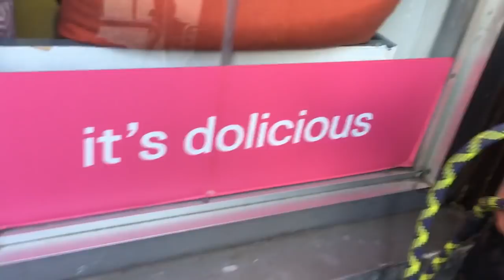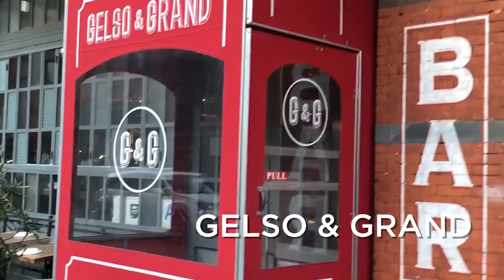People Try NYC’s Most Instagram Famous Desserts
EXTERNAL CREDITS
Cupcake Market